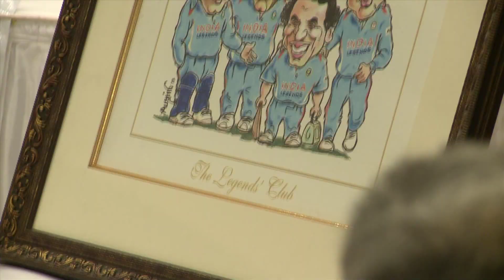How Sunil Gavaskar studied for an Economic History exam in college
Sunil Gavaskar is one of the greatest openers to have played the game and he studied at St Xavier's college in Mumbai.

Milind Rege, the former Mumbai cricketer is Gavaskar's friend since childhood and went to college with him. In this video he recalls how Gavaskar studied for an Economic History paper in one night.